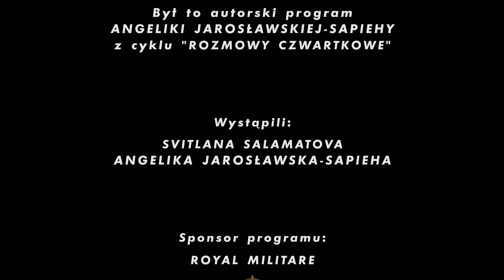Leaders united together for world peace and empowering women. Women in support of the UN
Why women are the future of leadership?

Angelika Jarosławska Sapieha In conversation with Svitlana Salamatova, President of the NGO "Women's Geopolitical Alliance", Author and leader of the project "Ukrainian women in support of the UN"